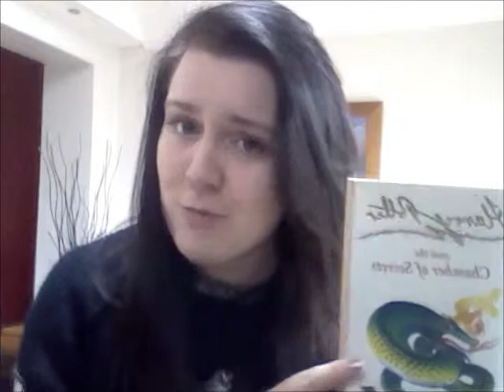The accent Challenge - British accent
Here's my version of the Accent challenge. I'm English, so this is an English accent from the north-west of the UK :)